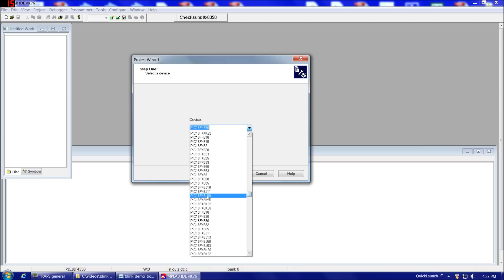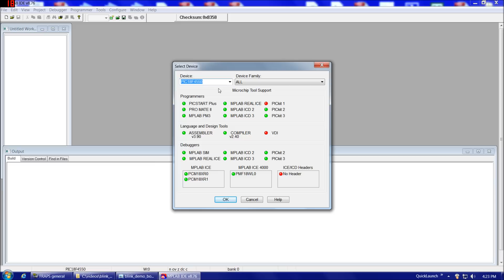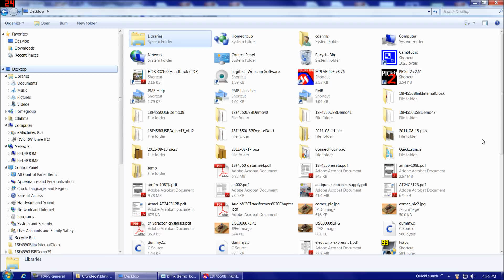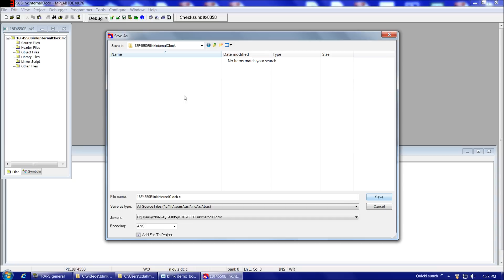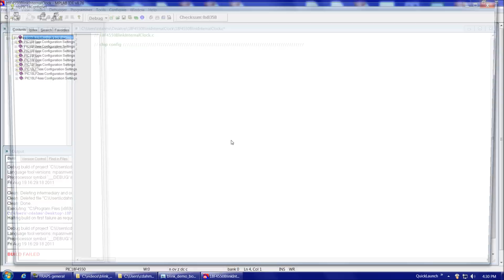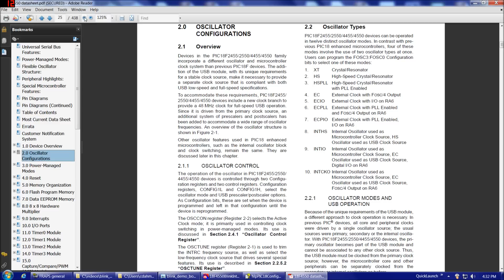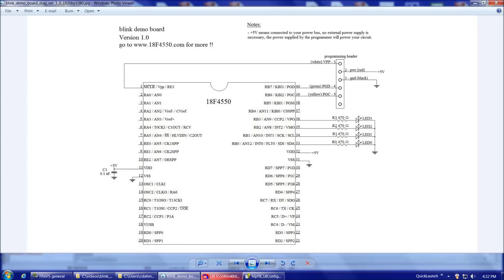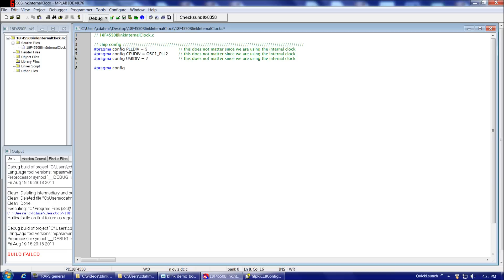How to program the PIC18F4550 microcontroller (blink demo board) part 3 of 8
How to program the PIC18F4550 microcontroller (and build your own demo board!) - part 3 of 8 - writing software 1